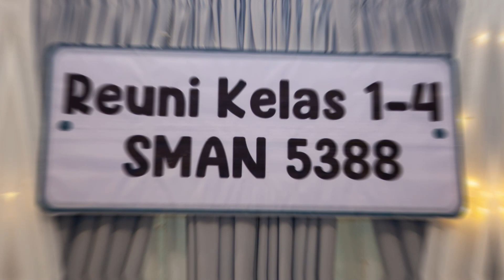Sesaat Kau Hadir - Cover By H'Vinda Entertainment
H'Vinda Entertainment